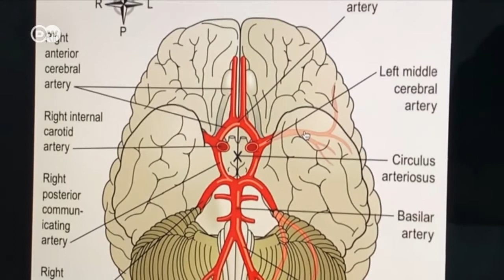Fahamu kwanini watoto wanaweza kupata Kiharusi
Je, unafahamu watoto pia wanaweza kupata Kiharusi?

KurunziAfya leo inaumulika ugonjwa wa Kiharusi unaosababisha pamoja na mambo mengine kupooza kwa viungo vya mwili. Fuatilia kwa makini kufahamu sababu, dalili, matibabu na hata kinga ya maradhi hayo hatari.